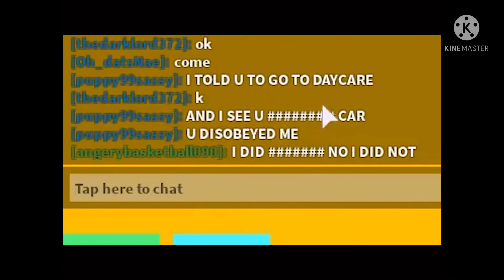*eyes turn red*